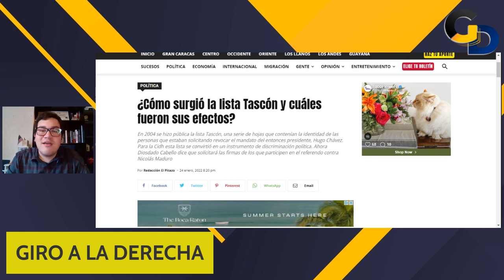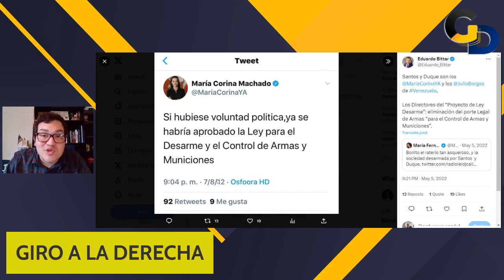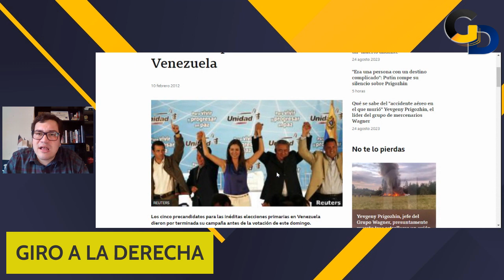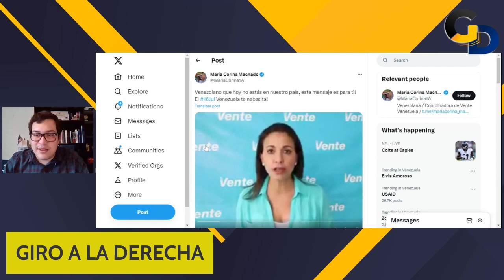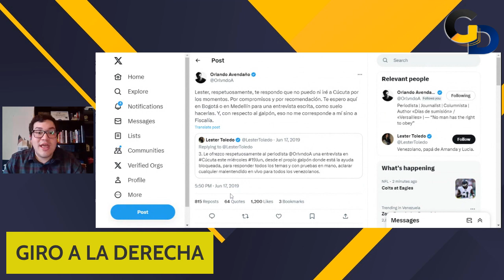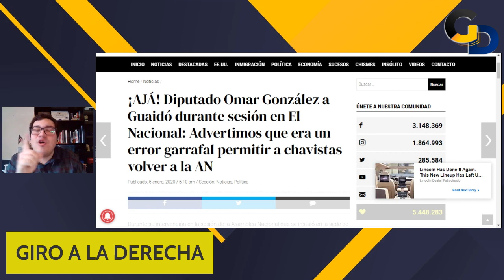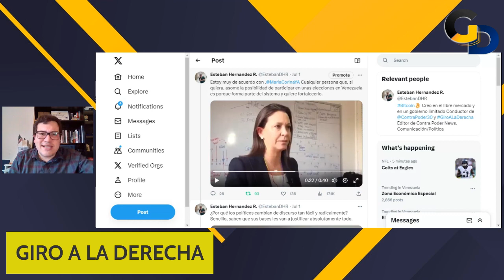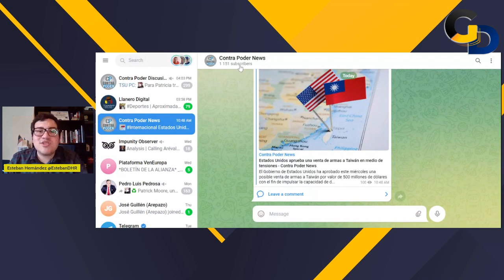Los ANTECEDENTES de María Corina Machado | GD | EP 159 | Esteban Hernández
Analizamos la trayectoria política de María Corina Machado, sus propuestas, sus acciones, y sus aliados.